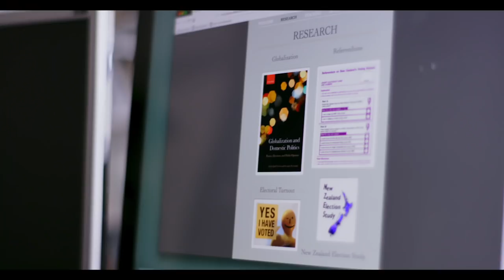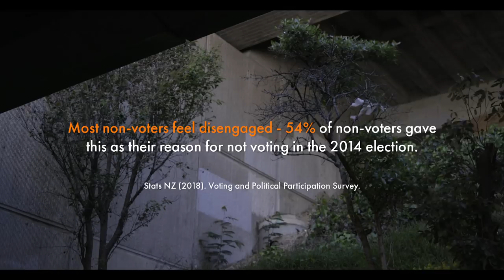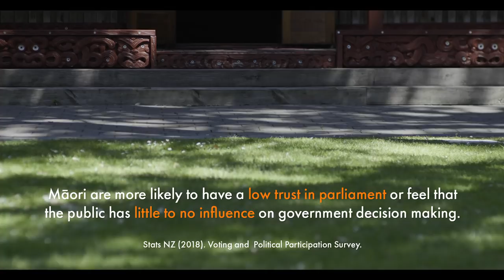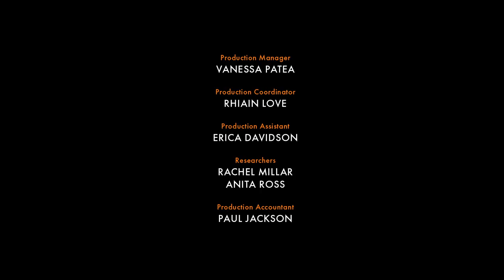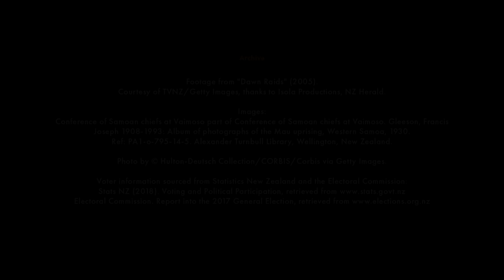Stories of women in Aotearoa who don’t vote | Aren't Can't Don't: DON'T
Stories of women in Aotearoa who don’t vote.

DON’T examines some of the many and complex reasons why, after 125 years of women’s suffrage, so many women don’t vote.

This is the first of a two part documentary that explores why some women are still unable to vote and why it is so difficult for many others to feel like their voices matter.

The Spinoff and Storybox production